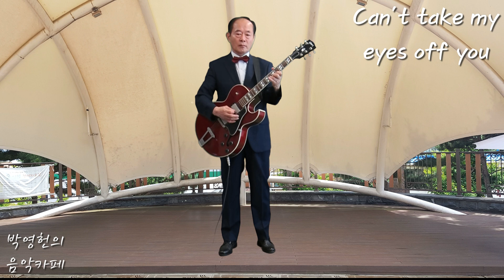Can't take my eyes off you (Morten Harket) 기타 연주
많은 유명 가수들이 노래한 "Can't take my eyes off you" 중 Morten Harket 가 노래한 버젼으로 연주해 봤습니다.